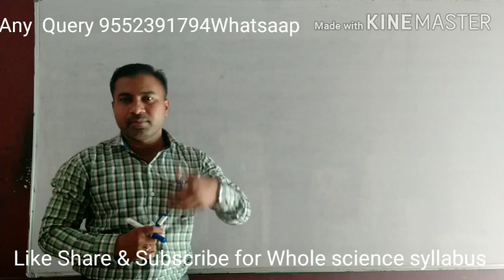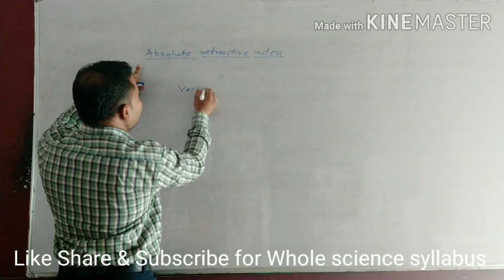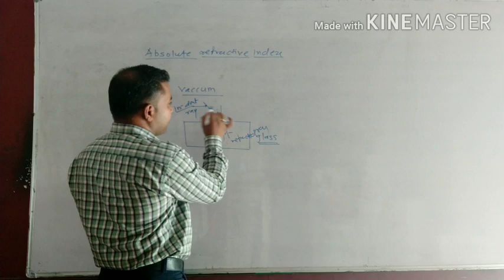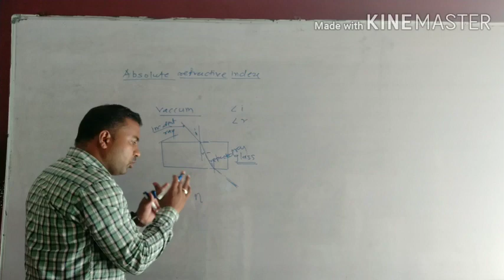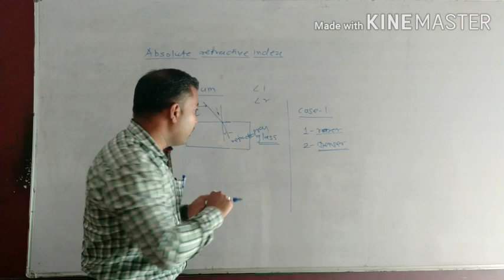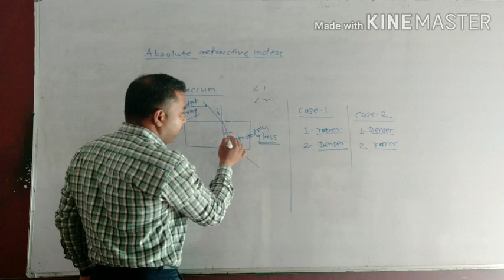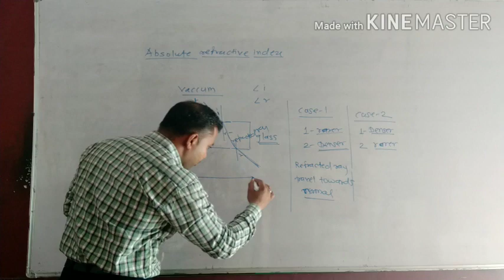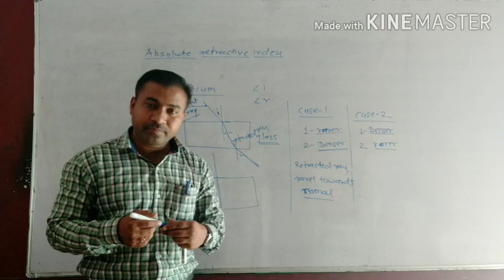Absolute Refractive Index And Three Cases of Refraction 10th Std